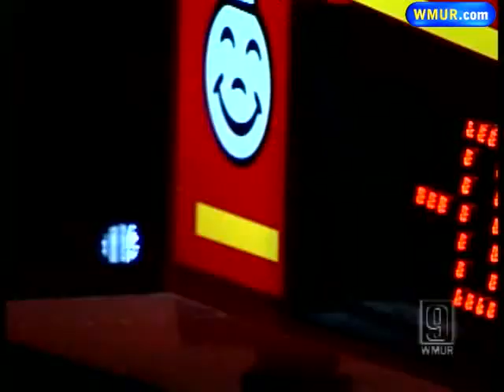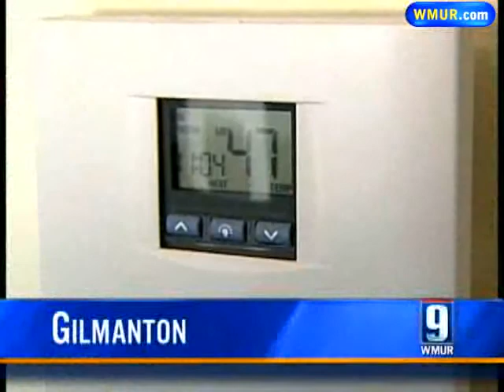State Freezes In Bitter Cold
Bitter cold Monday delayed school across New Hampshire, caused problems for firefighters and forced a town hall to close for lack of heat.